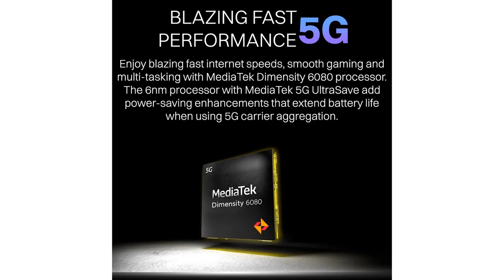Redmi Note 13 5G (Prism Gold, 6GB RAM, 128GB Storage)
Redmi Note 13 5G (Prism Gold, 6GB RAM, 128GB Storage) | MTK Dimensity 6080 5G | 7.6mm, Slimmest Note Ever